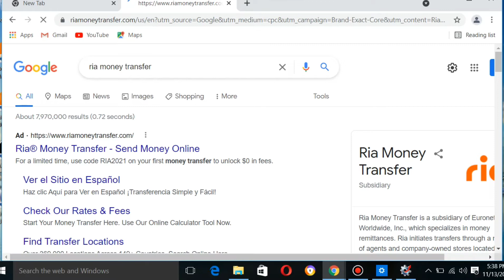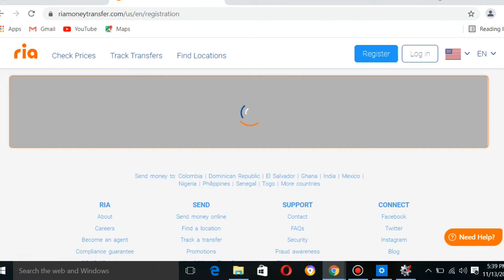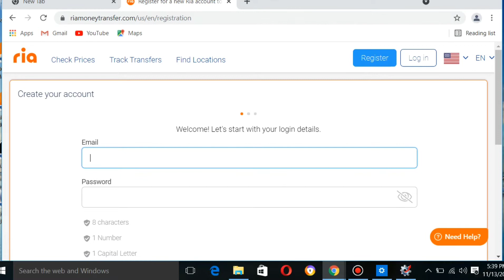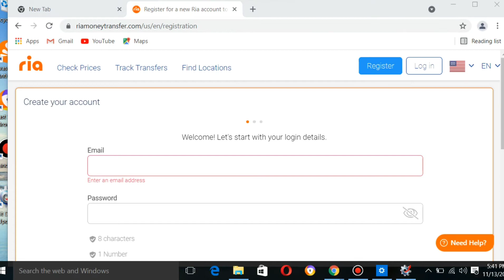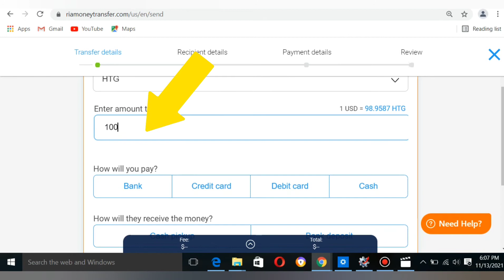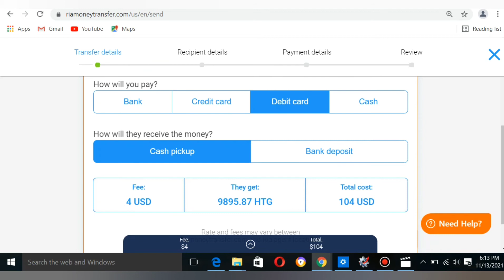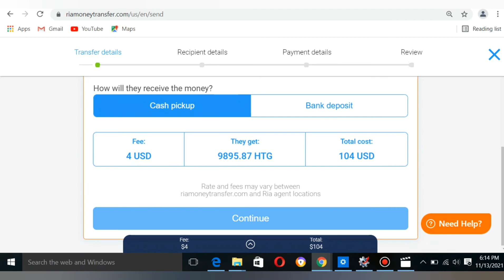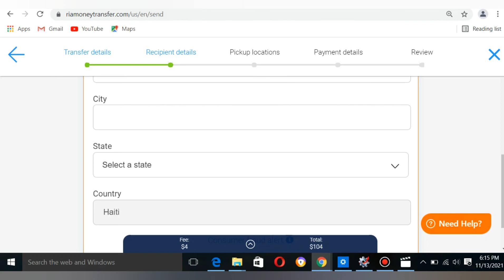🌀VOYE LAJAN AK RIA M.TRANSFER SOU TELEFÒN OU.SEND MONEY WITH RIA MONEY TRANSFER WITH YOUR PHONE⛺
ABONE AK CHANÈL LA POU N ANKOURAJEN AK TRAVAY LA. 💛🚨
NOU GEN POUN CHWAZI YON MOUN POUN BAY YON KADO KONTINYE ABONE E KOMANTE MAP CHWAZI YON MOUN KI POU JWENN KADO SA A BYENTO.
⏭ NOU REMESYE TOUT MOUN KI ABONE AK CHANEL LA